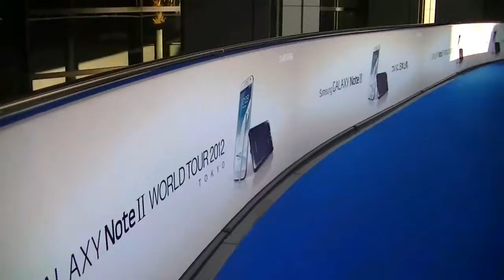GALAXY Note ll プレスカンファレンス&プレス内覧会・1：ラフォーレ六本木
GALAXY Note ll プレスカンファレンス&プレス内覧会
ラフォーレ六本木ミュージアム
NOB.8.THURS.2012
14:00PMー16:00PM